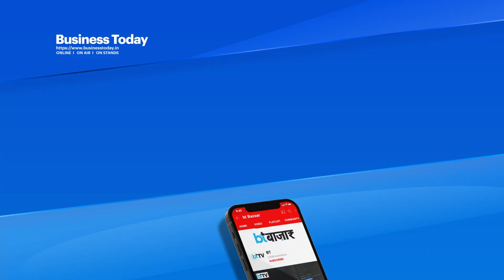Jammu Kashmir पर्यटकों से गुलजार, देखिए क्या है वजह?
वादी-ए-जन्नत की खूबसूरती का जादू पर्यटकों के सिर चढ़कर बोल रहा है। अदांजा लगा लीजिये कि 75 वर्षों का रिकार्ड टूटा है। जी हां! Kashmir में 1.62करोड़ टूरिस्ट यात्रा कर चुके हैं। इतने बड़े पैमाने पर पर्यटकों के आने से रोजगार के नये साधन भी लोगों को मिले हैं।धारा 370 के हटने के बाद से कश्मीर में पर्यटकों की संख्या में काफी इजाफा हुआ है। जम्मू  कश्मीर के टूरिस्ट उद्योग को 786 करोड़ आवंटित किये गये हैं और पिछले कुछ महीनों में इस उद्योग को काफी लाभ हुआ है।